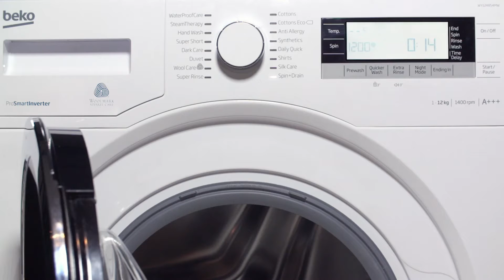Star Wars – Programme Dark Care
Même la cape de Dark Vador a son propre programme : "Dark Care"